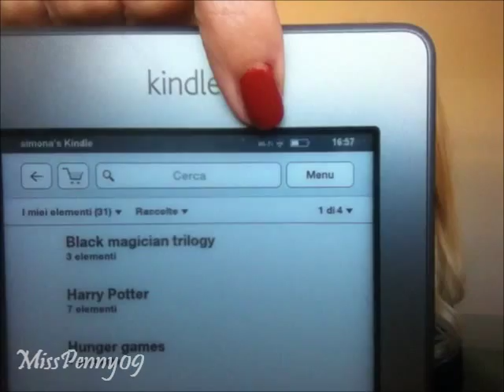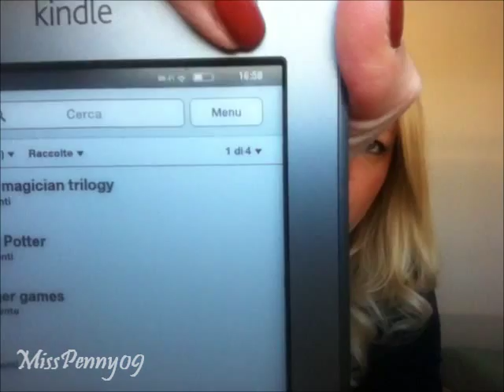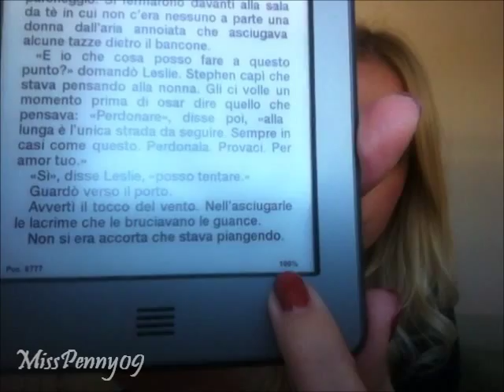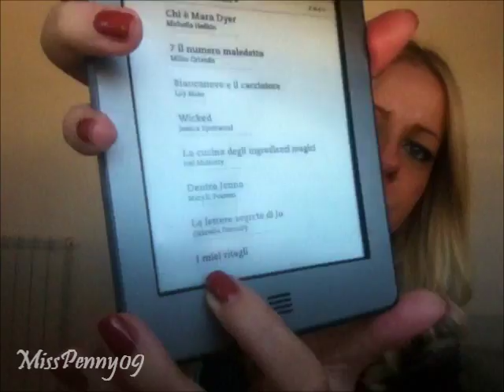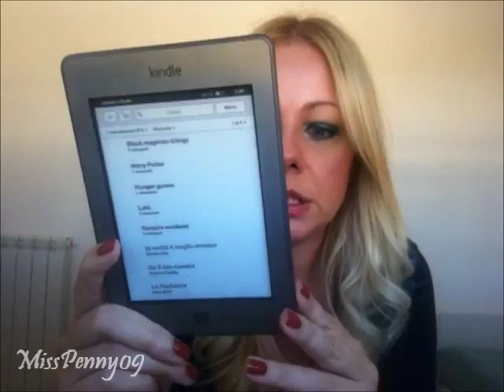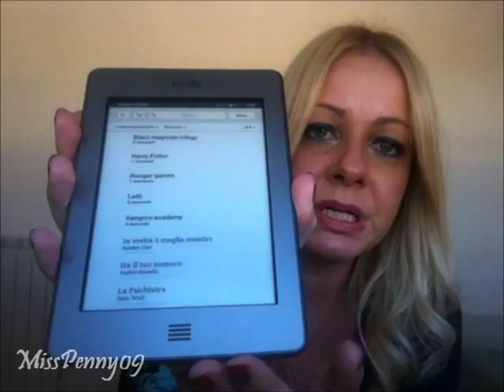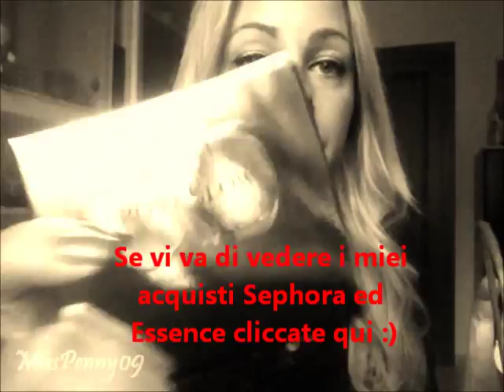Le mie opinioni sul Kindle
ღ(¯`◕‿◕´¯) ♫ ♪ ♫ LEGGIMI ♫ ♪ ♫ (¯`◕‿◕´¯)ღ

Per acquistare il Kindle: